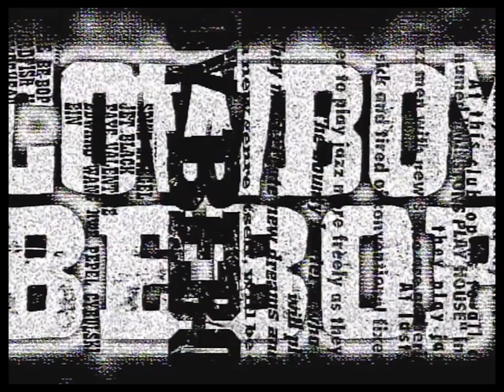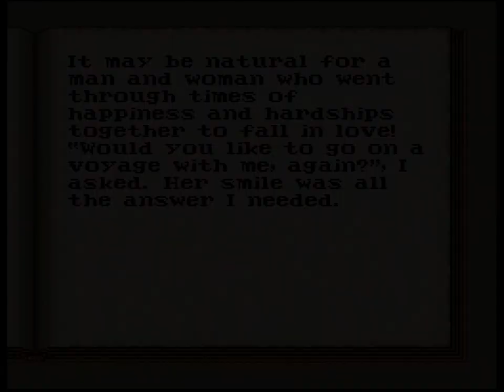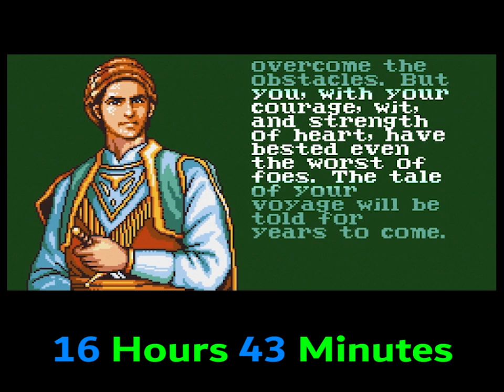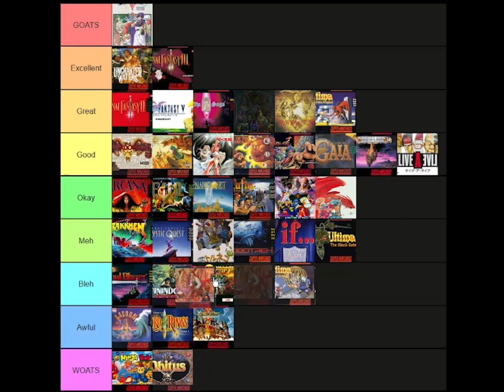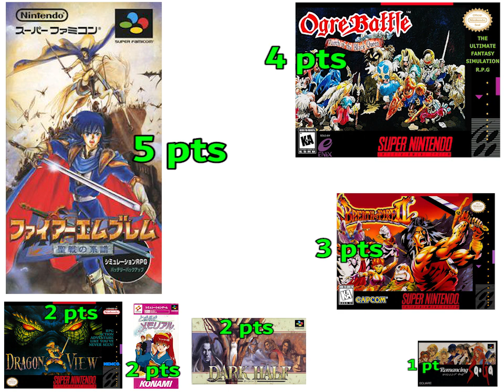The Uncharted Waters: New Horizons "review" | Every SNES RPG #39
Hi guys. Been a minute.

Uncharted Waters New Horizons